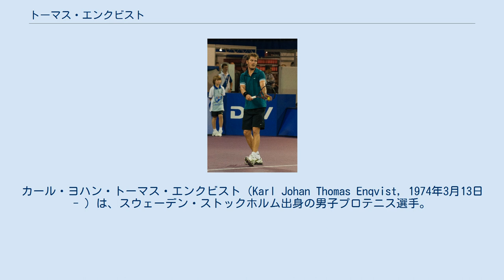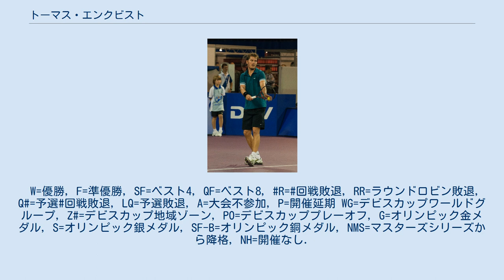トーマス・エンクビスト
カール・ヨハン・トーマス・エンクビスト（Karl Johan Thomas Enqvist, 1974年3月13日 - ）は、スウェーデン・ストックホルム出身の男子プロテニス選手。
1999年の全豪オープン男子シングルス準優勝者。
「トーマス・エンクイスト」と表記されることも多い。
 1991年全豪オープンと1991年ウィンブルドン選手権のジュニアシングルスに優勝し同年にプロに転向。
4大大会では1992年全豪オープンで初出場した。
1992年10月にボルツァノ大会でツアー初優勝。
1995年に世界ランキングを60位から7位に上げ、最も上達した選手賞を受賞した。
この年から男子国別対抗戦デビスカップスウェーデン代表選手となる。
 1996年全豪オープンで初めて4大大会ベスト8に進出。
アトランタ五輪にも出場した。
同年のデビスカップでスウェーデン代表は決勝まで進出し、エンクビストはシングルスで2勝を挙げたが、フランスに2勝3敗で敗れた。
 1999年全豪オープンで、エンクビストは初めて4大大会決勝進出を果たしたが、その道程で地元オーストラリア選手を2試合連続で破り、3回戦ではパトリック・ラフターを、4回戦ではマーク・フィリプーシスを破った。
決勝戦の相手は1996年全仏オープン優勝者エフゲニー・カフェルニコフであったが、エンクビストは6-4, 0-6, 3-6, 6-7でカフェルニコフに敗れて準優勝に終わった。
 エンクビストは怪我に悩まされるようになり2001年ウィンブルドン選手権でベスト8に進出したが、2002年2月のオープン13が最後のツアー優勝になった。
2005年11月のルクセンブルクでの大会が最後のトーナメント出場になり2006年4月、32歳で現役引退を表明した。
 エンクビストは2010年からデビスカップスウェーデン代表の監督を務めている。